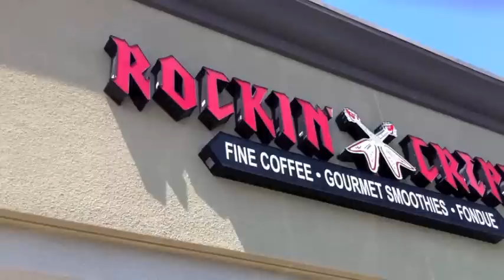Rockin' Crepes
Jimmy Bennett shows Elizabeth Stanton around his restaurant Rockin' Crepes